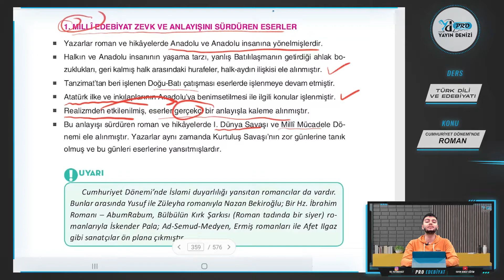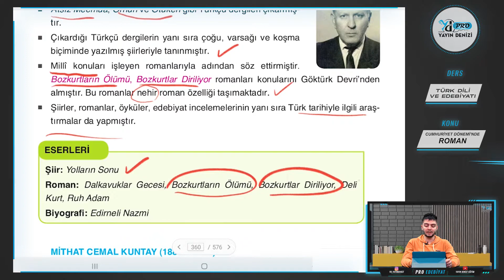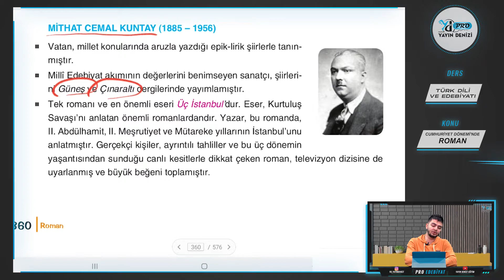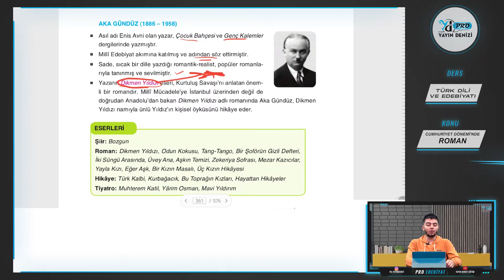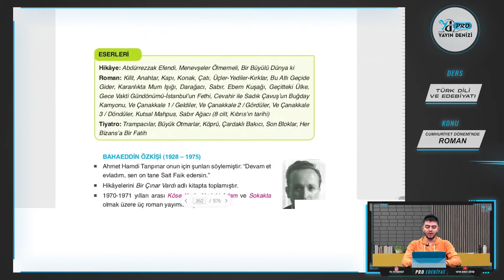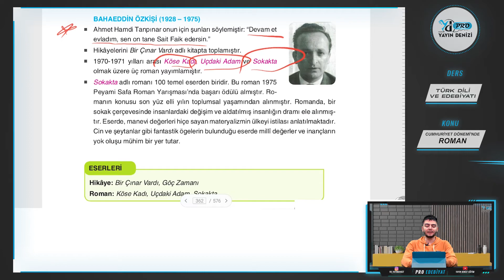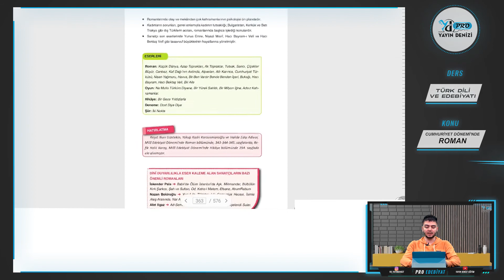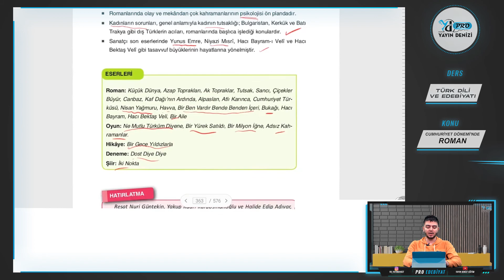4. Ünite - Cumhuriyet Döneminde Roman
Merhaba Arkadaşlar! Yayın Denizi Pro ile Edebiyat Konularımıza Devam Ediyoruz! Cumhuriyet Döneminde Roman konusunu öğrenmek için doğru yerdesin! Vakit Kaybetmeden videoyu hemen izle!